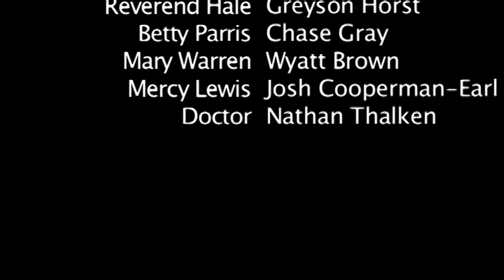The Desperate Puritans Episode 1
School Project for The Crucible